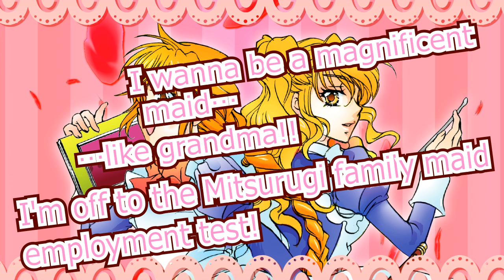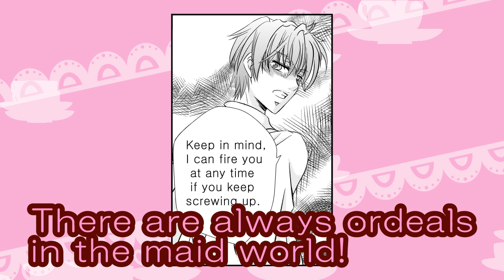NO.1 Best Sellers in Manga US! [BECAUSE I'M A MAID!] ANIME VIDEO CLIP ♫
BECAUSE I'M A MAID! ANIME VIDEO CLIP
The number 1 digital manga on Amazon Kindle US U.K. France And Australia!

I wanna be a magnificent maid.
like grandma!!
I'm off to the Mitsurugi family maid employment test!

Character Introductions
Karen Otonashi
"I wanna be a magnificent maid like grandma...!!"
A gentle, hard-working 16 year old girl.
Working towards becoming the maid she's always wanted to be.

Movie By HRC Ltd.

電子漫画「メイドですから！」 PV

おばあちゃん、ついに花蓮はやって来ました・・・！運命の場所へ！！
アマゾンキンドルの漫画全米英仏豪漫画チャート１位獲得作品「メイドですから！」

音無花蓮（おとなしかれん）が繰り広げるラブコメディ漫画の日本語版ＰＶが登場です。
果たしておばあさんのような立派なメイドになれるのか！？
そして花蓮達に迫る黒い影・・・
電子漫画は日本語をはじめ、英語・フランス語・中国語・韓国語で全世界配信中！